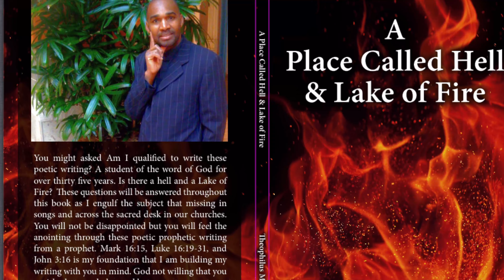The Mistakes We Makes in Dating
Its time to correct those mistakes because they become your stopper in relationship.